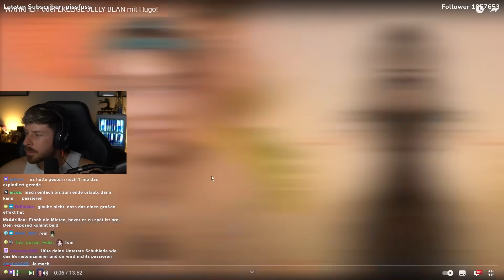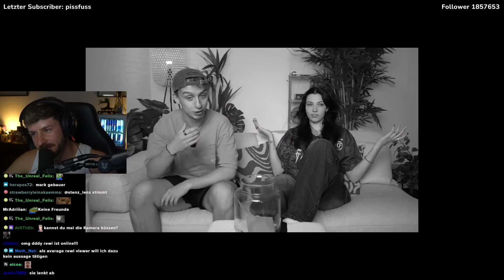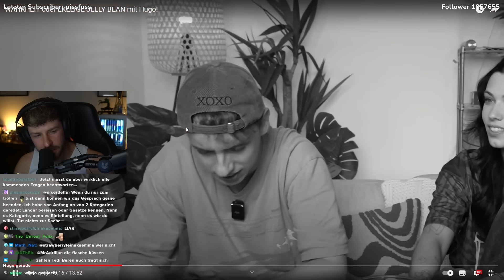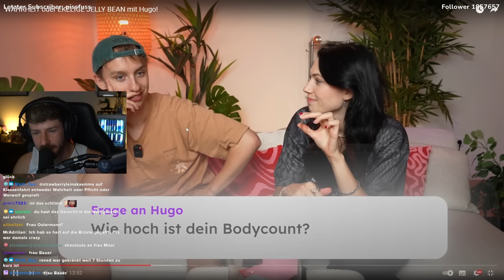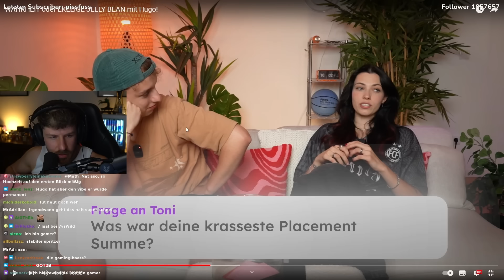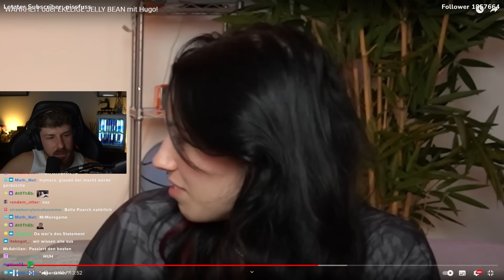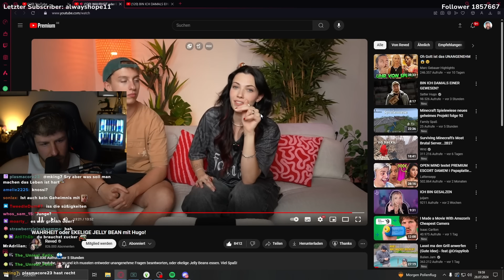REVED & HUGO beantworten UNANGENEHME FRAGEN (Und ich auch!)